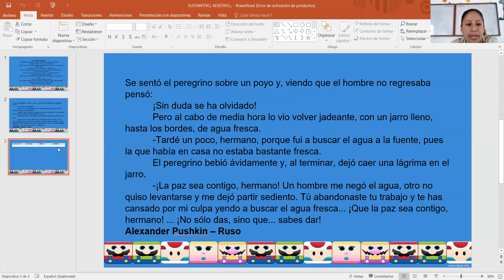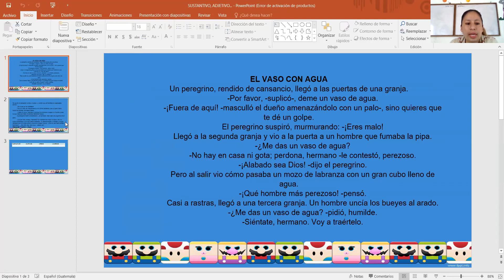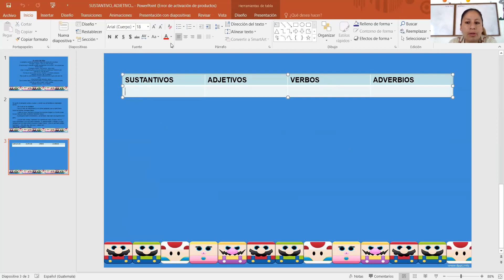Sexto, Lenguaje, Repaso 1